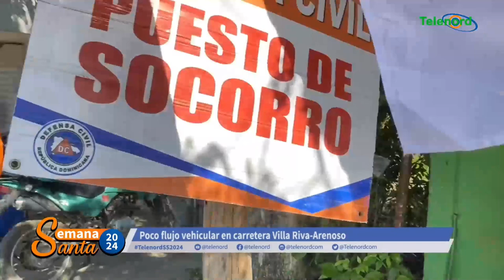Poco flujo vehicular en carretera Villa Riva-Arenoso durante el viernes santo